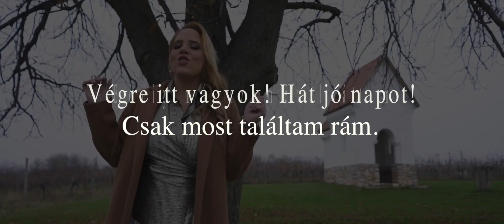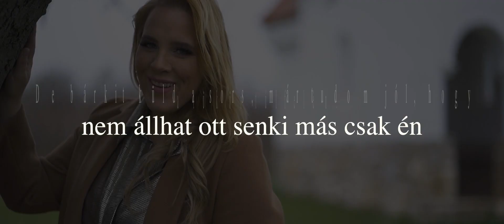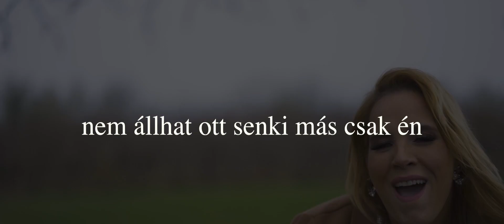Tóth Vera - A tükör túlfelén (Official Karaoke)